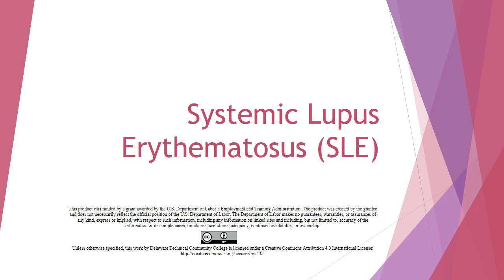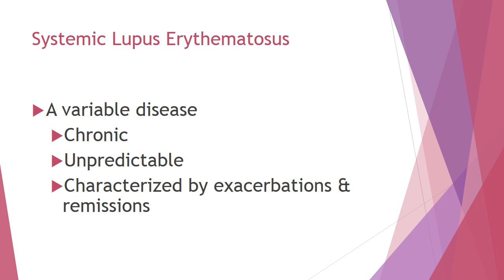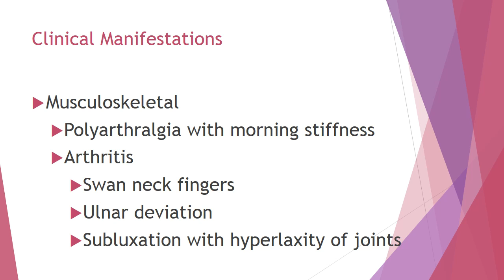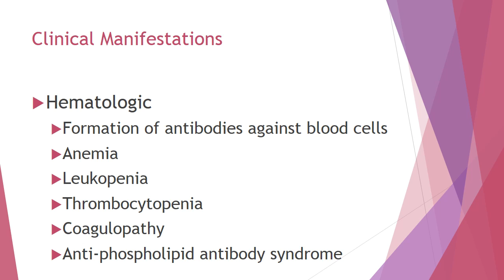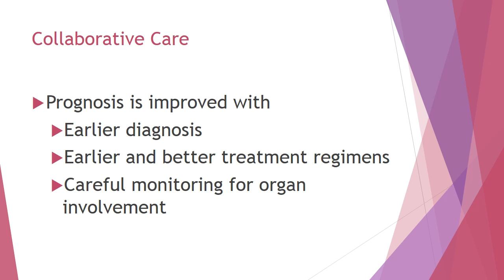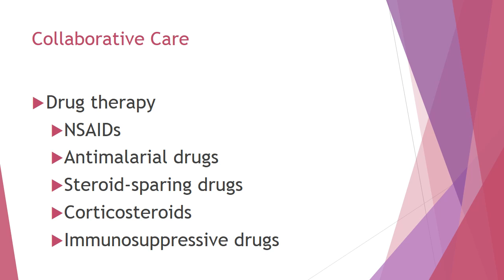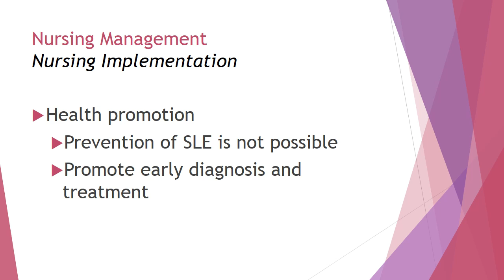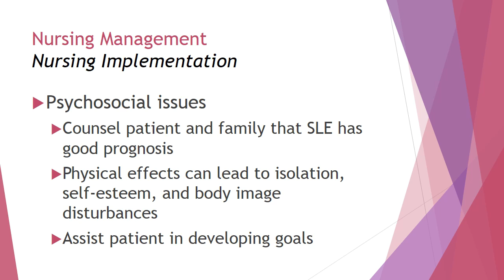Systemic Lupus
Systemic Lupus is a lecture capture video for Delaware Tech's Associate Degree Nursing program (NUR 200 course).

This product was funded by a grant awarded by the U.S. Department of Labor’s Employment and Training Administration. The product was created by the grantee and does not necessarily reflect the official position of the U.S. Department of Labor. The Department of Labor makes no guarantees, warranties, or assurances of any kind, express or implied, with respect to such information, including any information on linked sites and including, but not limited to, accuracy of the information or its completeness, timeliness, usefulness, adequacy, continued availability, or ownership.